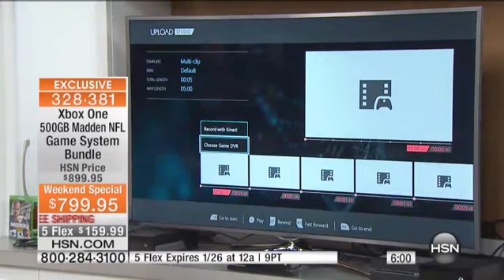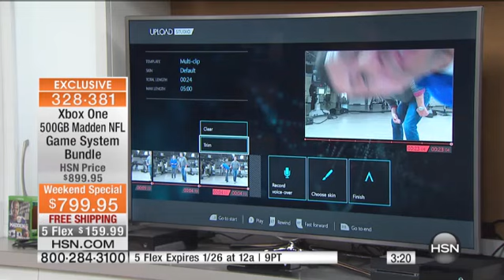Xbox One 500GB Madden NFL 25 Game System Bundle